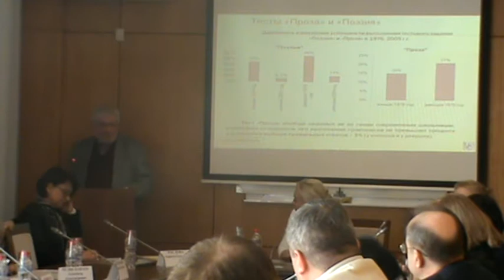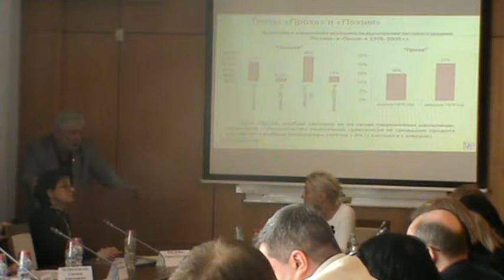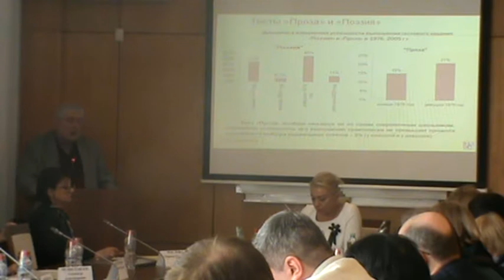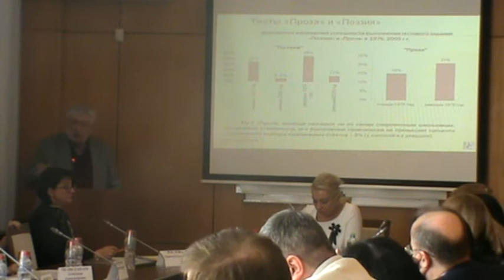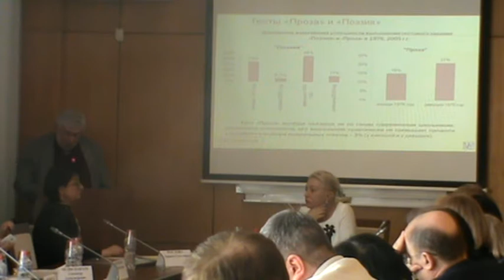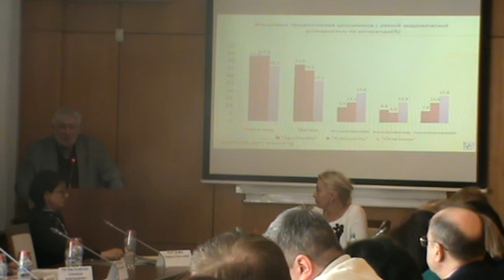Собкин Владимир Самуилович (27.02.2018) Часть 2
Собкин Владимир Самуилович - руководитель Центра социологии образования ФГБНУ "Институт управления образованием Российской академии образования", доктор психологических наук, профессор, академик РАО
Читательские интересы современных подростков: интенсивность, ценностные ориентации, мотивация
Описание